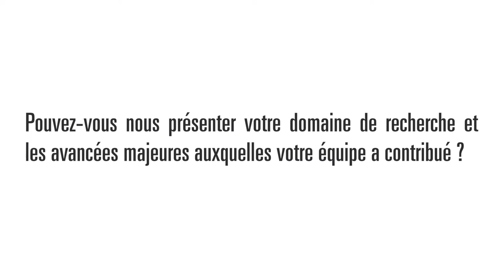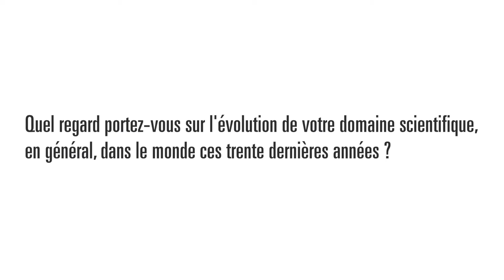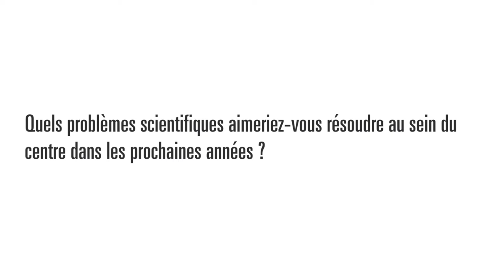Inria - Walid Dabbous - Conception, mise en oeuvre et analyse d'Architectures Réseau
Découvrez l'interview de Walid Dabbous, directeur de recherche Inria au sein d'une équipe commune avec l'i3s (UNS-CNRS), qui nous présente son domaine de recherche autour des réseaux (la conception, la mise en œuvre, et l'analyse de la nouvelle architecture de réseau), son évolution depuis 30 ans avec l'évolution de l'internet, les avancées scientifiques auxquelles il a participé avec ses équipes de recherche et les futurs projets et enjeux scientifiques dans les prochaines années.